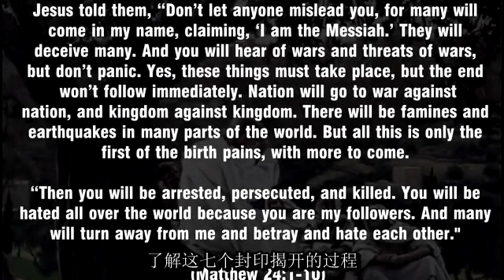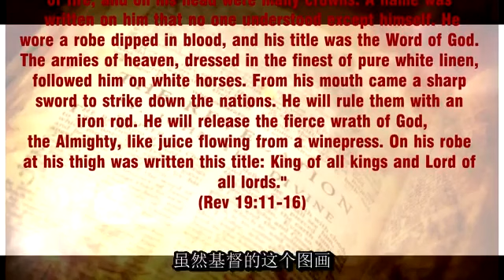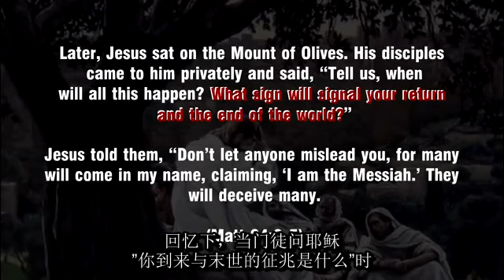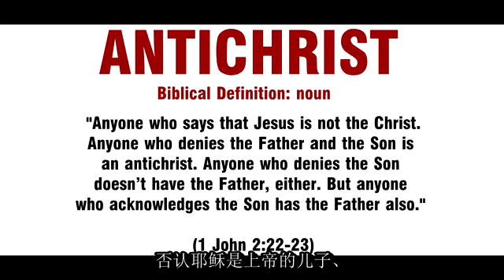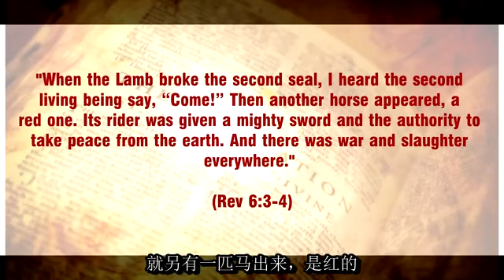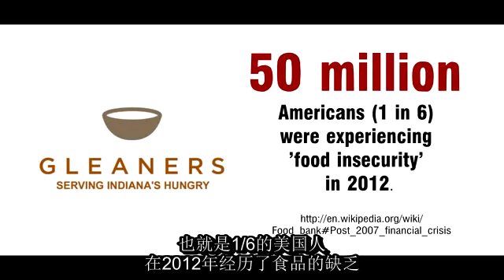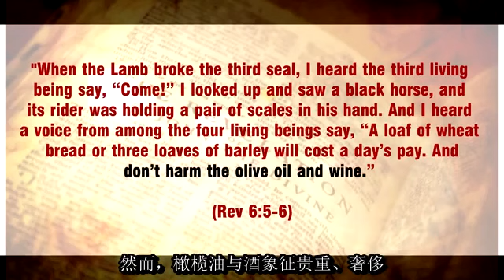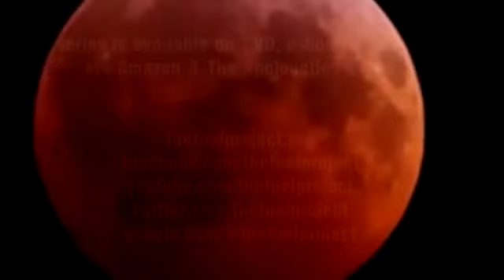（03）第一封印~第三封印 The 1st to 3rd Seal--启示录（中文字幕）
@Mark Fairley